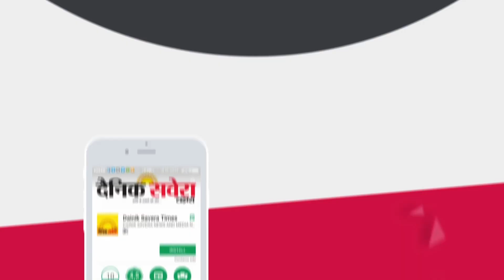Navjot Singh Sidhu celebrates women's day on the Attari Border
Navjot Singh Sidhu celebrates women's day on the Border